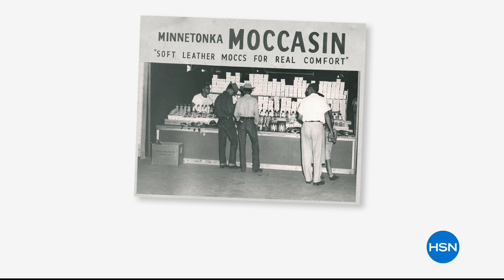Minnetonka Suede Moccasin Mule with Studs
Studs and a  lasercut design bring an artisan edge to this colorful mule. The footliberating moc feels cool and comfortable on, stylishly placing a...